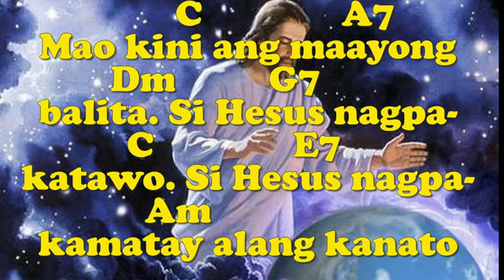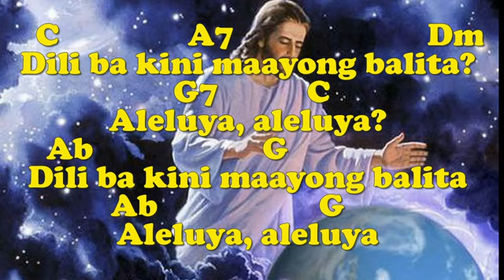ANG MAAYONG BALITA (Entrance-Pagkabanhaw) - Words & Music: Nars Fernandez/Organist: Jonjon B.